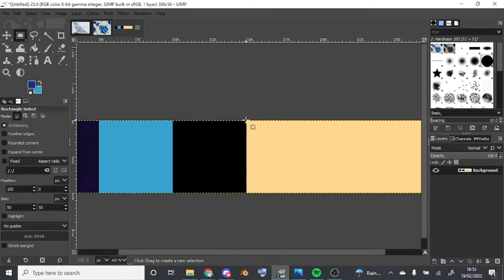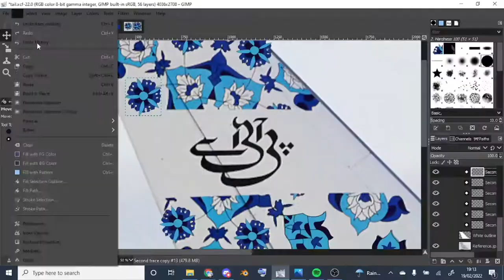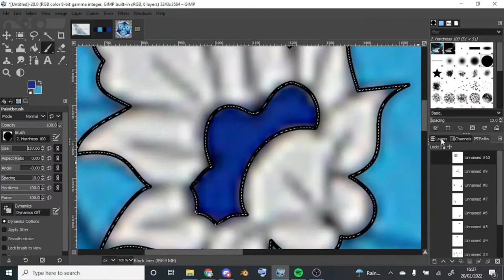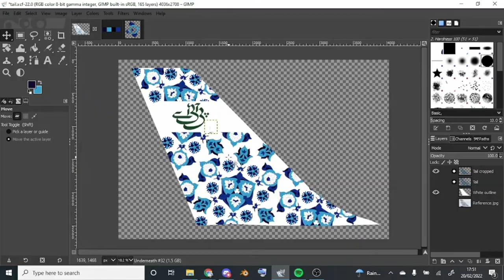Timelapse: PIA Tail Art (AP-BDZ)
Today's upload is a timelapse of the three-hour process of creating the tail art for one of PIA's A310 aircraft. As soon as I heard that Real Flight Simulator's skies would be graced by the A310, I got to work on making decals for it. This is one of four specials tails which PIA has applied to the aircraft.
HOW I CREATED THE DECAL
-Traced the shape of the tail using an irl pic
-Copied and pasted each shape as a new image, enlarged it to 4K quality and traced it (mostly using paths).
-Copied the new, 4K logo onto the "template" I created in step one and scaled and rotated it until it was correctly placed.
-Repeated for all the shapes

Pretty simple, but laborious.
Image credit: kudos to Christopher Nield for getting an absolutely fantastic, close-up image of the tail. It's this high-quality pic that allowed me to make a highly accurate decal for the tail.
Ikson makes some amazing music, for free! Be sure to give him some support :-)
Livery name in RFS: "PIA BDZ Tail Art"
Date uploaded: --/--/
Date approved: --/--/
Time: 40 minutes
Software: GNU Image Manipulation program (GIMP)
Layers: A lot
Paths: A lot